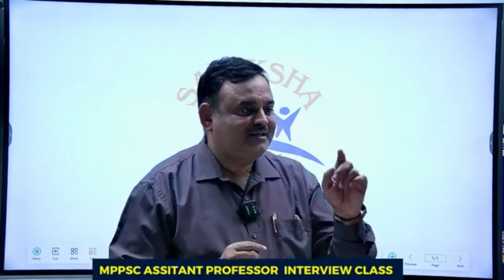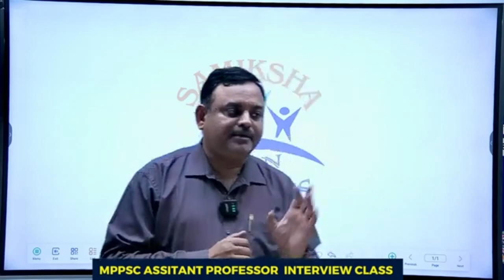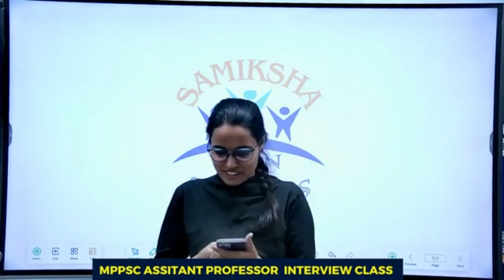Interview में पहनावा कैसा होना चाहिए | Girls & Boys | MPPSC असिस्टेंट प्रोफेसर इंटरव्यू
MPPSC Assistant Professor 2022 Interview Class

MPPSC Asst. Proff. 2022  ( Geography, Economy, Chemistry ) का भी Result आ चुका  है | Samiksha Institute के द्वारा  इंटरव्यू की तैयारी के लिए विशेष Classes दी जा रही है।
इस क्लास में Candidates को इंटरव्यू से सम्बंधित महत्वपूर्ण जानकारी और संवाद कौशल को बेहतर कराना है।   यदि आप इन INTERVIEW GUIDANCE CLASSES  को Join करना चाहते तो

समीक्षा इंस्टीट्यूट की फूलबाग ब्रांच पर अपना Registration जरूर करवाएं।

ये Classes - ऑनलाइन एवं ऑफलाइन दोनों माध्यम में है।

1. व्यक्तित्व विकास – आत्मविश्वास और संवाद कौशल को बेहतर बनाना।

2. सामान्य ज्ञान और विषय आधारित प्रश्नों की तैयारी3.  उम्मीदवारों को सटीक और प्रभावशाली उत्तर देने की रणनीतियों पर चर्चा।